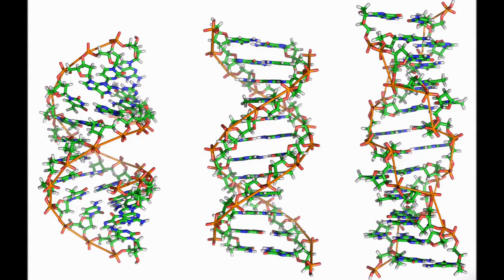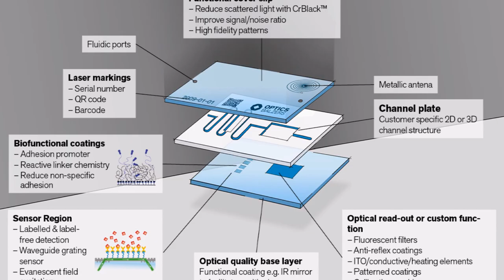Cyborgs. 'IF' its our future?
Cyborgs.

This week we ask what and how we could become cyborgs.

Mankind is heading down a path where we will eventually merge with robots to become a race of cyborgs, or so it has sensationally been claimed recently.

Today the  distinction between nature and machine has begun to blur,  AI is well on the way, and now we can see that in the distant future humans will begin to add robotics to their bodies.

 The presence of technology in our everyday lives is continuing to increase seemingly exponentially, it is only a matter of time before human-robot-hybrids begin to become common place.

Will humans  become cyborgs within the next 200 years?

Could mankind evolve to become like gods having the power over death, could we end up being as different from the humans of today as we are from chimpanzees?

Will the 'cyborg' technology be restricted to only the wealthiest in society?
Is the future a world where the rich  live forever while the poor  die out.
Just when do we draw the line between man and machine, what technologies are being developed to build us into part human and part machine entities.

Grinders, body modification artist working today to add technology to their own bodies.

What will happen to the non modified as Cyborgs continue to increase and gain enhanced sensory and superhuman capabilities. Is this the next step in the evolution of humans or actually our extinction!!

I would love to hear your thoughts.. so please comment.

All videos produced with help from Tube-buddy a must for every YouTuber.

"many thanks"
For great offers